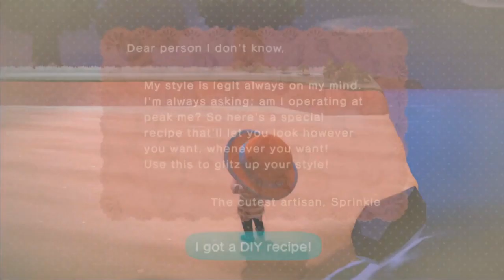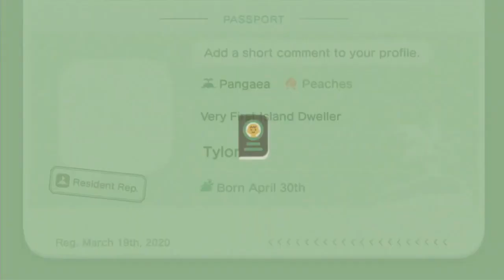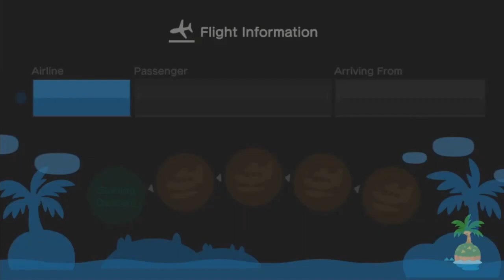Island lesson: Tarantula's are dangerous -Life in Animal Crossing New Horizons(Day 2)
Hey everyone! Again this is my new lets play series for Animal Crossing New Horizons. This is actually footage taken and edited down form my second livestream of the game. This and the first episode will be like this, however the third episode(which I am uploading on the same day) will be all new unseen ACNH lets play content. I hope you guys enjoy the series!